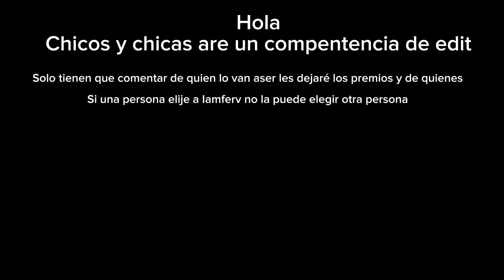Competencia de edit primer lugar el mejor premio